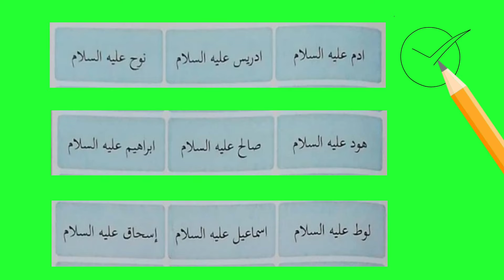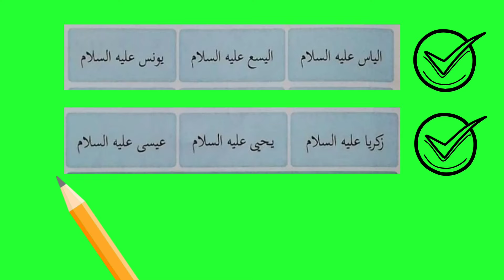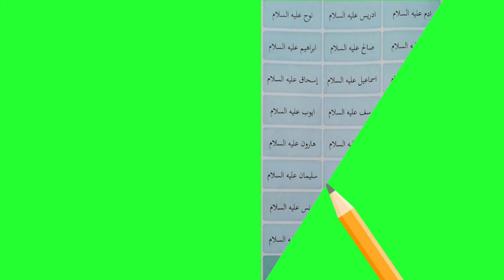TAUHID : Nama - Nama Nabi dan Rasul